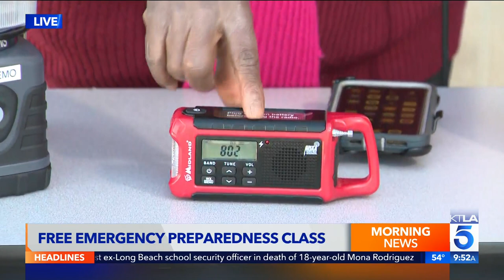Zoom Class Registration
Gayle Anderson reports for the KTLA 5 News on Jan. 20, 2022.